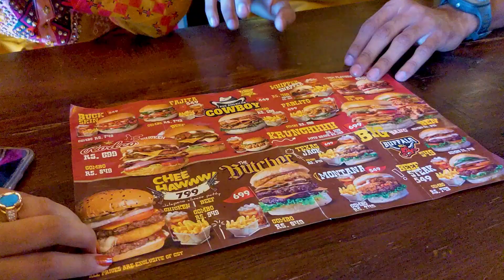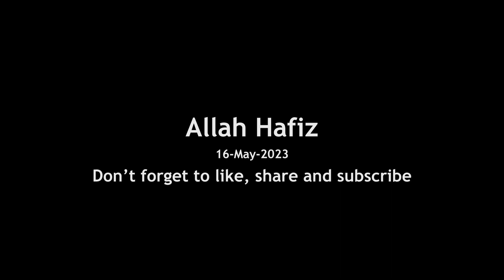Ranchers Cafe | Food Vlog | A Day out | Sajid Afzal Vlogs